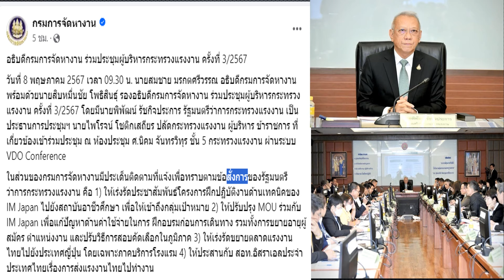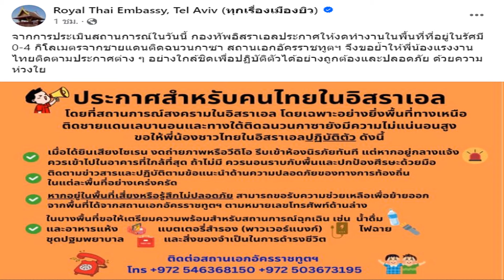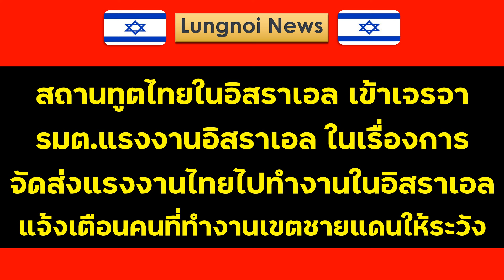ข่าวดีอีกแล้ว สถานเอกอัครราชทูตไทยเข้าพบ รมต แรงงานอิสราเอล เรื่องการจัดส่งแรงงานมาทำงานอิสราเอล